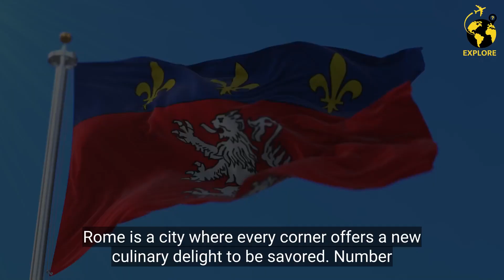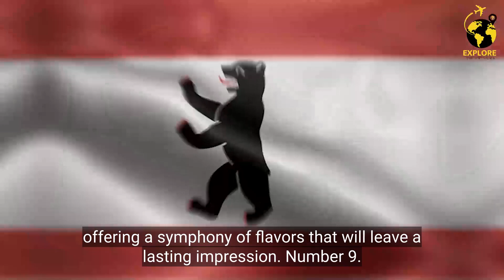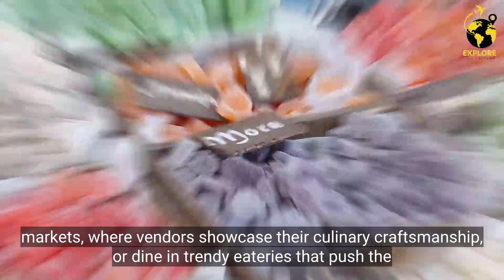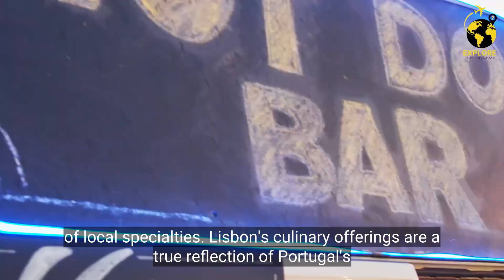15 Top Food Cities in Europe | Explore The Unknown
In today's video, we're embarking on an extraordinary adventure through Europe to uncover the top 15 food cities that are sure to amaze and delight your taste buds.
Get ready to dive into a world of culinary enchantment as we unveil these remarkable destinations!

Number 15:
Copenhagen, Denmark
Our gastronomic journey begins in the captivating city of Copenhagen, Denmark. Known for its innovative and Nordic-inspired cuisine, Copenhagen has emerged as a global culinary hotspot. Prepare to be enchanted by the creative dishes crafted by visionary chefs pushing the boundaries of gastronomy.
Number 14:
Paris, France
No culinary exploration of Europe would be complete without a visit to the gastronomic capital of the world, Paris. This city is a haven for food lovers, boasting a culinary heritage that spans centuries. Prepare to indulge in the quintessential French delicacies that have become synonymous with Parisian cuisine.
Number 13:
Rome, Italy
As we venture into the heart of Italy, we find ourselves in the eternal city of Rome, where history and culinary excellence intertwine. Rome's cuisine is a celebration of simplicity and authenticity, where traditional flavors take center stage.

Number 12:
Lyon, France
Our next destination takes us to Lyon, a city revered as the gastronomic capital of France. Lyon is a haven for food enthusiasts, where the art of cooking is celebrated with passion and dedication. Prepare to savor the rich and robust flavors of Lyonnaise cuisine, characterized by hearty meat-based dishes and rustic simplicity.
Number 11:
Our culinary adventure now takes us to Amsterdam, a city known for its picturesque canals and vibrant atmosphere. However, Amsterdam is also a hidden gem for food lovers, offering a diverse culinary scene influenced by its multicultural population.
Number 10:
Modena, Italy
Brace yourself for an extraordinary culinary experience as we arrive in Modena, a city located in the heart of the Emilia-Romagna region of Italy. Modena is a treasure trove of gastronomic wonders, known for its rich culinary traditions and exceptional local ingredients. Prepare to taste the unparalleled sweetness of traditional balsamic vinegar, aged to perfection over many years.
Number 09:
Berlin, Germany
Berlin, the vibrant capital of Germany, has blossomed into a culinary paradise in recent years. The city's multicultural diversity is reflected in its thriving food scene, which embraces flavors from around the world. From traditional German dishes, such as currywurst and schnitzel, to the tantalizing aromas of Vietnamese street food, Berlin offers a cornucopia of culinary delights.
Number 08:
Florence, Italy
Our culinary journey now takes us to Florence, the enchanting city nestled in the heart of Tuscany, Italy. Florence is celebrated for its rich culinary heritage and its dedication to preserving traditional Tuscan flavors. Prepare to savor the simplicity and elegance of Tuscan cuisine, where the quality of ingredients is paramount.
Number 07:
Our culinary adventure takes us to the bustling metropolis of London, a city known for its vibrant cultural scene and its eclectic mix of cuisines from around the world. London's food culture is a true reflection of its cosmopolitan population, offering a diverse array of flavors and culinary experiences.
Number 06:
San Sebastian, Spain
And finally, we arrive at the crown jewel of European food cities, San Sebastian in Spain. Nestled on the stunning Basque coast, San Sebastian has gained a reputation as a mecca for food lovers worldwide. Prepare to embark on a gastronomic journey like no other, as you indulge in the exquisite flavors of Basque cuisine.
Number 05:
Istanbul, Turkey
Prepare your taste buds for a journey through the vibrant and aromatic streets of Istanbul. This city is a melting pot of flavors, where East meets West and ancient traditions blend with contemporary influences.
Number 04:
Lisbon, Portugal
Our culinary exploration now takes us to the charming coastal city of Lisbon, renowned for its fresh seafood, vibrant markets, and hearty cuisine.
Number 03:
Athens, Greece
Travel back in time to the birthplace of Western civilization as we arrive in Athens, Greece. Beyond its historical treasures, Athens is also a haven for food lovers.
Number 02:
Vienna, Austria
Our culinary journey takes us to Vienna, a city renowned for its rich cultural heritage and its delectable culinary offerings. Vienna's food scene is a delightful blend of imperial traditions and modern innovations.
Number 01:
Barcelona, Spain
Our next stop brings us to the vibrant city of Barcelona, where culinary delights abound. Barcelona's food scene is a fusion of traditional Catalan flavors and innovative culinary techniques.